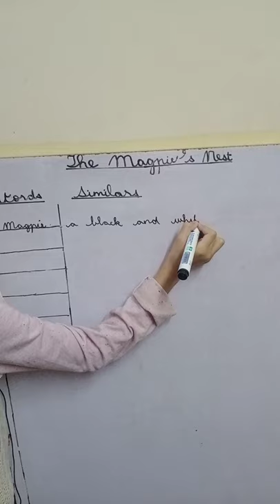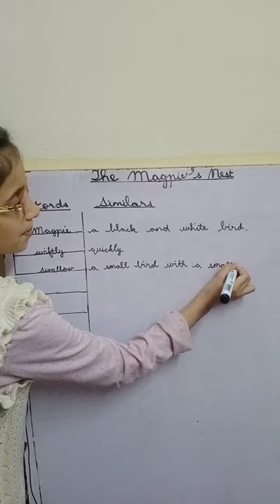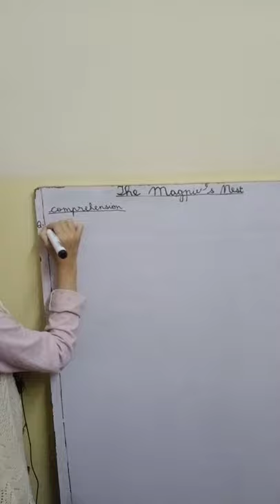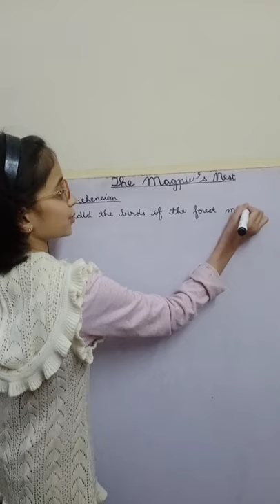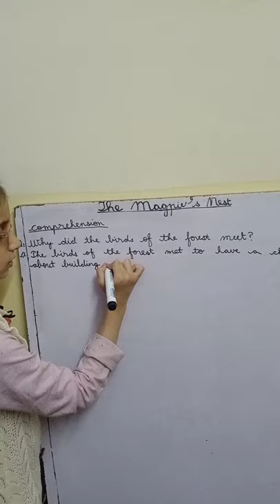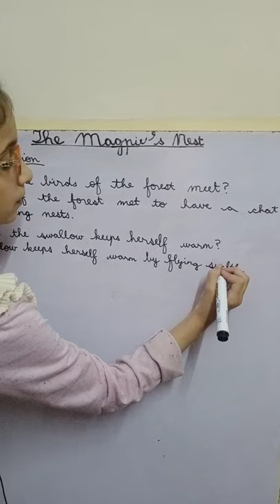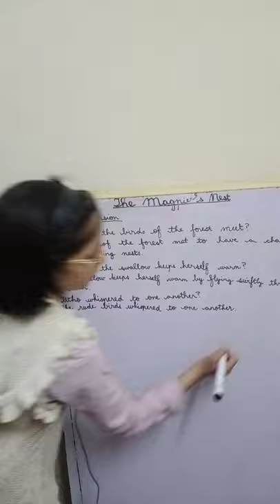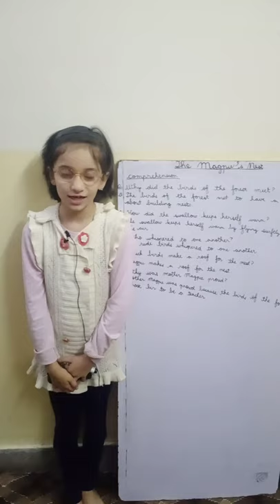The Magpie's Nest (Similars & Comprehension) by Raheen